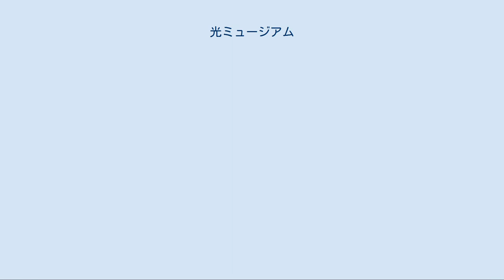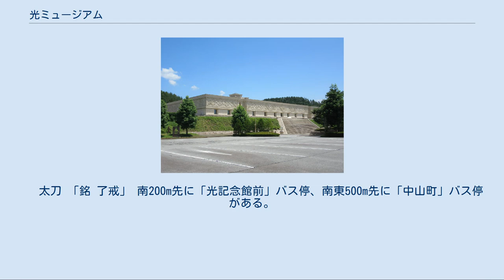光ミュージアム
光ミュージアム（ひかるミュージアム）、旧名称光記念館（ひかるきねんかん）は、日本岐阜県高山市中山町175にある総合博物館である。
事業主体は一般財団法人光ミュージアム。
公開承認施設であり、県の登録博物館である。
 1999年（平成11年）4月8日、崇教真光が始祖と仰ぐ岡田光玉を顕彰する記念館の構想を基に美術館と考古学博物館の機能を備えた総合博物館「光記念館」として開館した。
同教団の本部・総本山（上岡本町）から北へ数キロの場所に位置する。
 建物は同年、中部建築賞を受賞している。
2002年（平成14年）には岐阜県教育委員会から「登録博物館」の認可を得、2007年（平成19年）4月18日には文化庁から「公開承認施設」の承認を得ている。
国宝・重要文化財が展示可能な施設として認可されており、公共施設として収集した博物資料や美術品を公開し、地域文化の発展向上と国際交流の推進を目的として広く一般に利用されている。
 2013年（平成25年）2月27日より「光ミュージアム」に名称変更され、2017年（平成29年）11月、一般財団化し、「一般財団法人 光ミュージアム」の運営に変更された。
 建物はマヤ文明の建物をモチーフにしている。
内装の多くは左官の挾土秀平の尽力により、2016年（平成28年）には展覧会も開いている。
 展示室は大きく3つに分かれており、自然史展示室、人類史展示室、美術展示室から構成される。
自然史展示室は約12000点、人類史展示室は約2000点、美術展示室は約1000点の収蔵品を有している。
 美術展示室では、浮世絵と近代日本画、洋画を展示している。
浮世絵は肉筆浮世絵約420点と版画約220点を合わせて約650点ほどを収蔵。
肉筆浮世絵は、かつて那須ロイヤル美術館にあった小針コレクションを、閉館後に散逸の危機から救うため一括購入したものが中核となっている。
また、近代日本画は、横山大観、竹内栖鳳、上村松園、前田青邨、棟方志功など、洋画はモネやゴッホなどを所蔵している。
その他に、アウレリア・ムニョスやロバート・ラウシェンバーグなどの現代アートや、市川米庵、比田井天来、手島右卿などの書のコレクションも充実している。
 人類史展示室では、旧石器の打製石器、メソポタミア文明、ギリシャ・地中海文明、エジプト文明、インダス文明、メソアメリカ文明、中国文明、縄文土器等の古代遺物、アンデス文明の文物を展示している。
飛騨展示室には化石や岩石のほか、古代飛騨地方のジオラマや恐竜に実物大模型もある。
 　太刀 「銘 了戒」 南200m先に「光記念館前」バス停、南東500m先に「中山町」バス停がある。